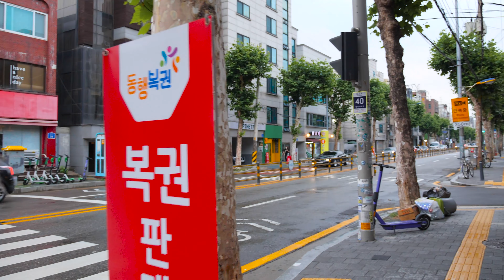[4K] 소나기 그친 뒤, 낡고 이색적인 카페가 눈길을 사로잡는 망리단길 그리고 망원시장|4k seoul korea walk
안녕하세요. Miracle Walker입니다.
소나기가 그치고 난 후, 감성적인 카페가 즐비한 망리단길 그리고 활력이 넘치는 망원시장을 걸어보았습니다. 즐겁게 감상해주세요.